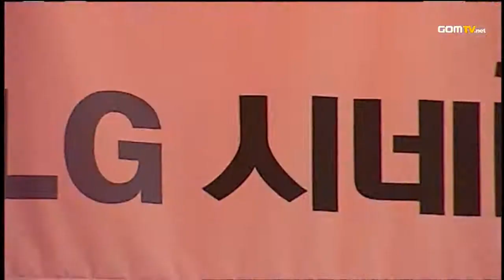Ro16 - Match 1 Set 1 MMA vs Hyperdub